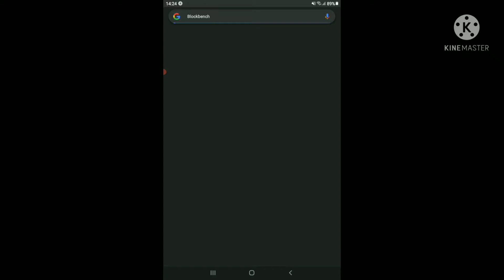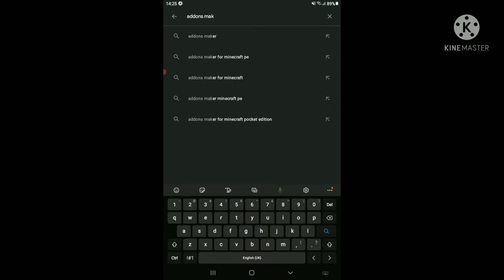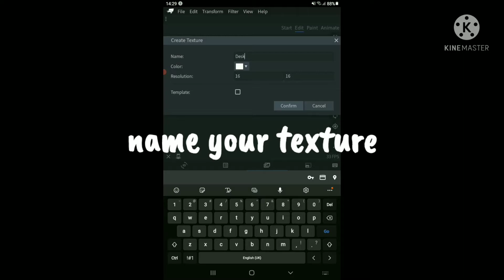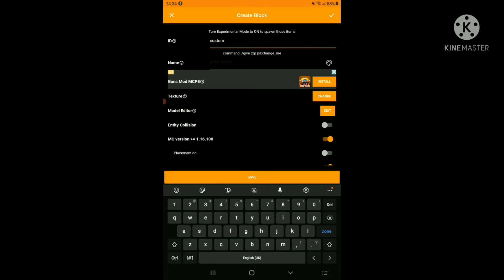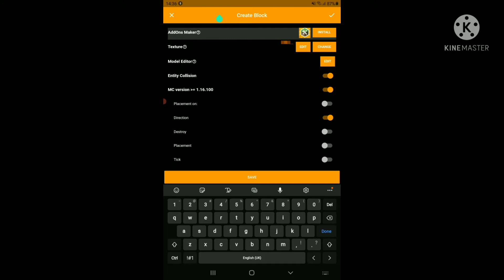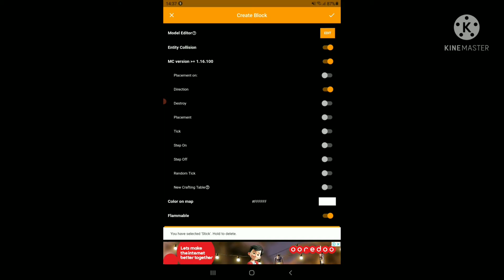How To Create Custom Model Blocks For Minecraft [PE/BE] - step by step tutorial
Hi there👋
Good bye...

▪︎▪︎▪︎▪︎INFO▪︎▪︎▪︎▪︎
My bmg  id: CHATBITZ
Minecraft:  CHATBITZUWU
▪︎▪︎▪︎▪︎INFO▪︎▪︎▪︎▪︎